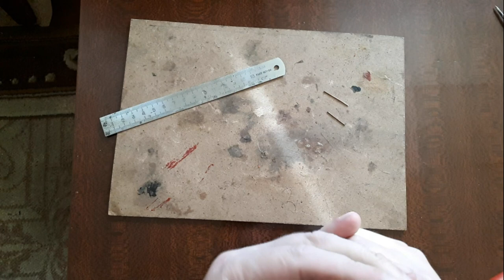Простой сигнализатор поклёвок из старого маркера.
Предлагаю вашему вниманию очень простой в изготовлении сигнализатор поклёвок для донки и фидера, который сможет сделать любой желающий минут за 10 работы... При необходимости его можно подгрузить либо оснастить "светлячком" для ночной ловли- путём вкладывания во внутрь груза и т.д...  Всем приятного просмотра и Н.Х.Н.Ч!!!